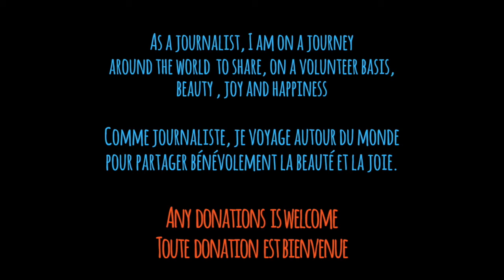Joy for the Planet: Beyond extremes - Au-delà des extrêmes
On my journey to share joy around the world, I recently experienced an immersion into the Heavy Metal Music scene in the Netherlands thanks to Reinier Sijpkens and Siebe Sol Sijpkens. When there is love between beings, their differences cease to exist.

Au cours de mon périple sur la joie autour du monde, j'ai fait l'expérience d'une immersion dans la Heavy Metal Music aux Pays-Bas. Quand il y a de l'amour entre les êtres, leurs différences cessent d'exister.

With my camera, my microphone and my pencils, I have set off on an adventure searching for joy around the world, with a view to finding and exposing beauty beyond the shadows, sharing enthusiasm and giving a helping hand along the way.